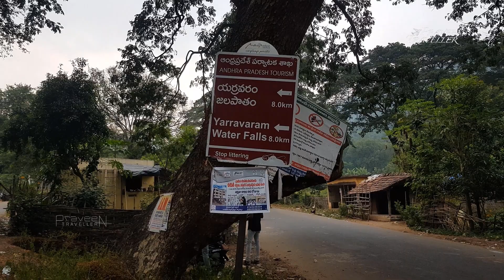Yarravaram Waterfalls| Lambasingi |Lambasingi tourist places|Praveen Traveller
Hi friends today in this video I'm going to visit

MY GEAR :
Primary Camera : Canon EOS M50 24.1MP Mirrorless Camera (Black) with EF-M 15-45 is STM Lens
Secondary Camera : Samsung Galaxy S10 Plus (Black, 8GB RAM, 512GB Storage)
Audio: Primary Mic : Boya BYM1 Omnidirectional Lavalier Condenser Microphone with 20ft Audio Cable (Black)
Secondary Mic : BOYA BY-MM1Shortgun Mic
Tripod : Digitek DTR 550LW Lightweight Tripod

This video is Shoot on Samsung Galaxy S10plus.

Please support me by like and Sharing the videos and let me know any suggestions by Comments or you can text me from the social media and also follow me in